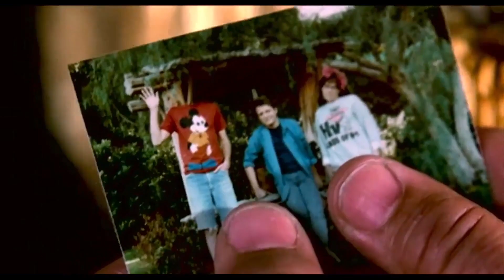What is the Voyage and Return story? Understanding the Seven Basic Plots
Voyage and Return is a very specific plot type that involves a fall into an upside down dream world, and then a return to the right side up world after having undergone a fundamental change of character.

If you would like to join me on this journey through the Seven Basic Plots, the lecture videos are linked below:

I was inspired by  @youthnation1  and  @PaulVanderKlay  and  @JonathanPageau   in making these videos